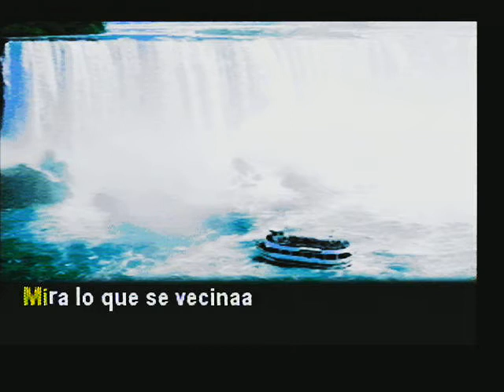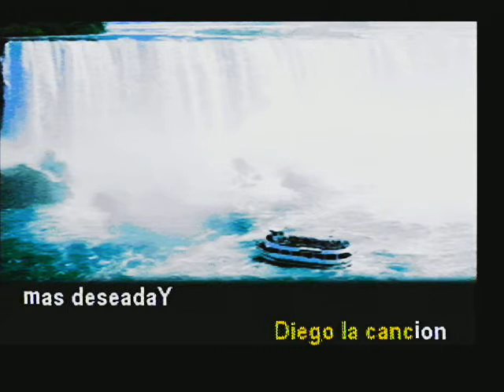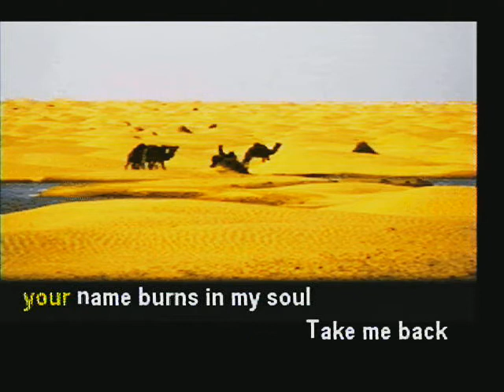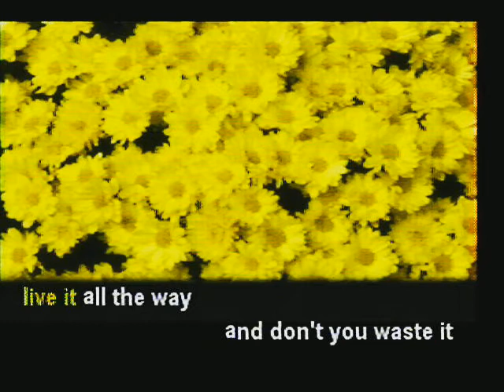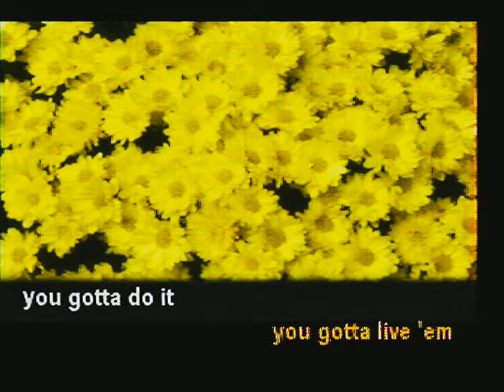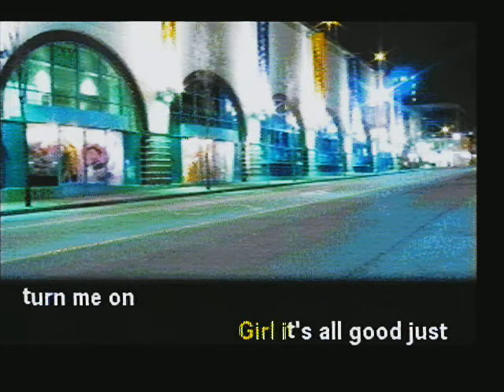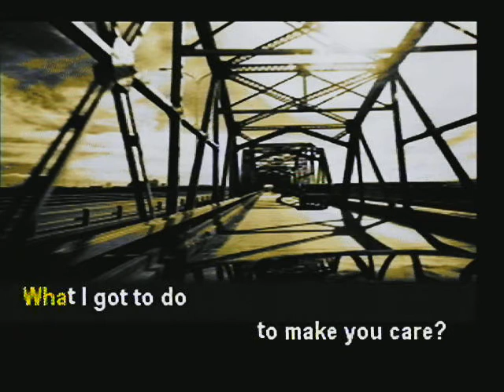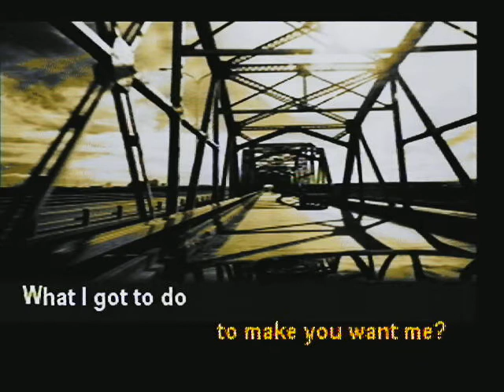Singing Star Karaoke (with Vol.0 cart)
Singing Star Karaoke from Tai Kee (with Vol.0 cart inserted)